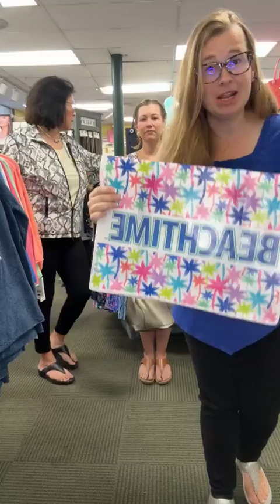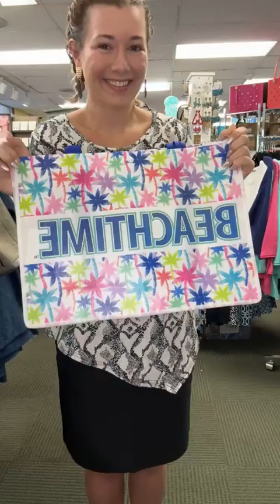September 20, 2024 Live Sale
Featuring brand new Lulu B snakeskin top and jacket!!